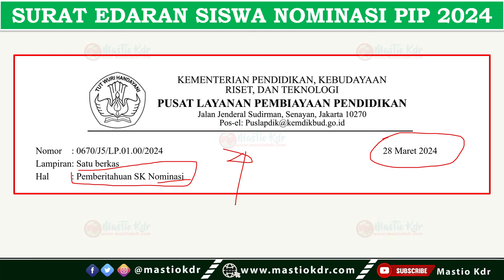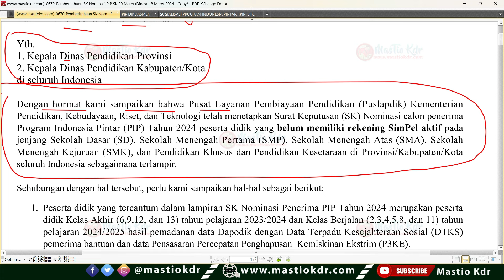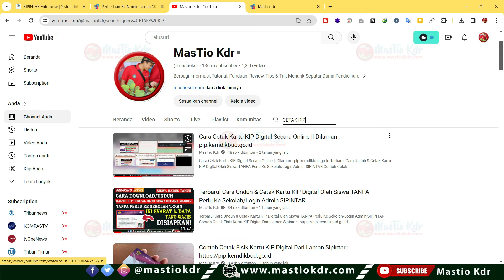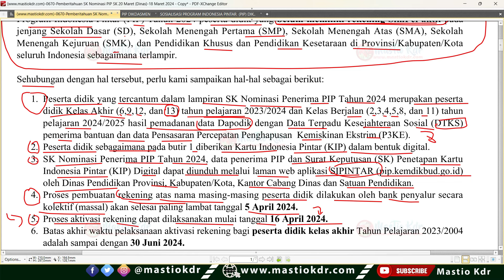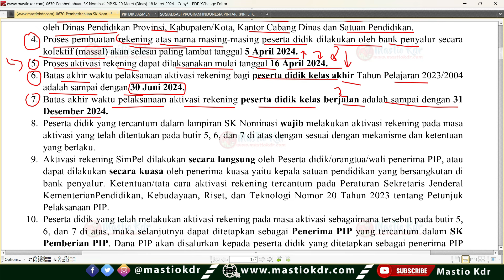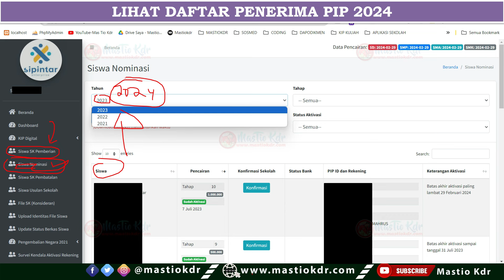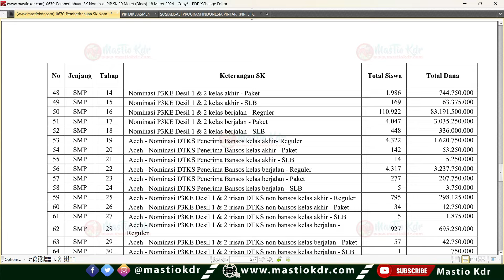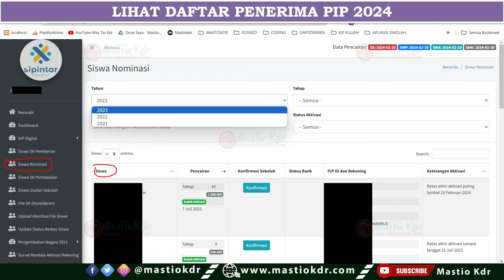Daftar Siswa Penerima PIP/KIP Tahun 2024! Ini Cara Cek Penerima & Yang WAJIB Dilakukan Oleh siswa!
Perbedaan SK Nominasi dan SK Pemberian Pada Penerima PIP

Kabar Baik Untuk Honorer! Pemerintah Akan Membuka 2,3 Juta Formasi Untuk CPNS & PPPK 2024 Berikut ini Rinciannya!

Pemerintah Akan Membuka 2,3 Juta Formasi Untuk CPNS & PPPK Tahun 2024, Berikut Rinciannya

Undangan Dari Kemendikbud Per 5 Des 2023! Untuk 1881 Guru Disemua Sekolah! Cek Ini Daftar Namanya

Surat Undangan Perilisan Nasional ARKAS Versi 4 Untuk Pelaporan BOP Tahun 2023

Surat Edaran Penting Untuk Kepala Sekolah & Operator! Jangan Lupa Dimulai 13 November 2023

Daftar Linieritas Ijazah S-1/D-IV dengan Bidang Studi PPG Prajabatan Tahun 2023

Solusi : Data Anda Tidak Ditemukan Di Dalam Basis Data Kemendikbud Berdasarkan NIK di SSCASN 2023 | PPPK Guru

Tanya Jawab Dengan BKN! Masalah & Solusi Pendaftaran CPNS, PPPK Guru, Nakes & Teknis 2023

Terima Kasih.
Semoga Bermanfaat!